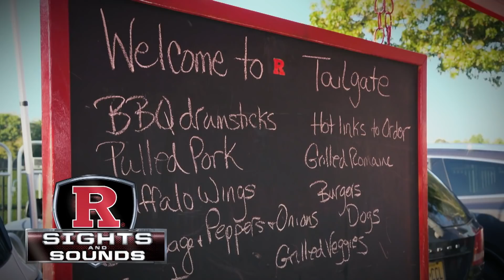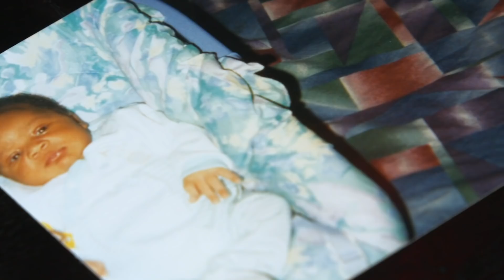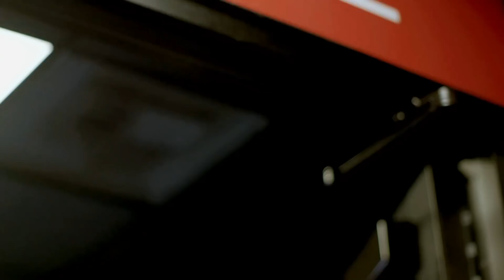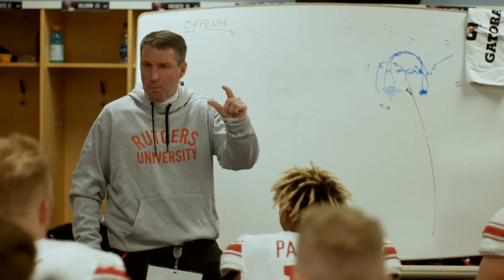RVision: R Football show with Chris Ash Episode 12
WATCH! The 12th and final episode of R Football Show with Chris Ash